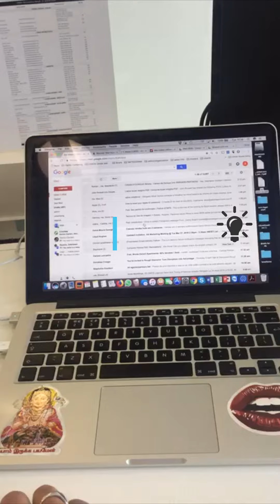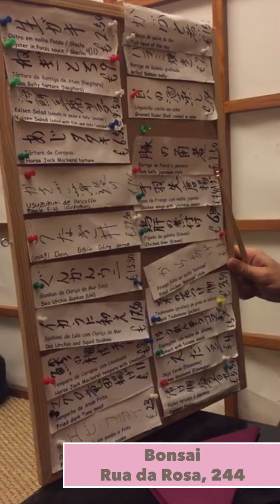Estrangeiras 09 | Lisboa com Alice Autran Garcia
Estrangeiras é uma série criada e curada por Julia Anquier que mostra um dia na vida de meninas-mulheres que moram fora de seus países de origem. Nossas guias circulam pelas cidades que escolheram para viver mostrando cantinhos escondidos, comidas típicas e cenas tão banais quanto surpreendentes. Neste episódio, acompanhe um dia em Lisboa com Alice Autran Garcia, consultoria imobiliária que vive em terras lusitanas há 2 anos.